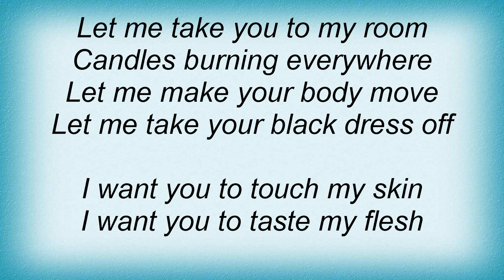Blutengel - Body Move Lyrics_1